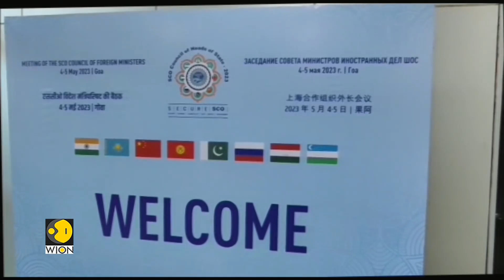India Hosts SCO Foreign Ministers Meeting in Goa: What's on the Agenda? | Latest World News | WION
The Shanghai Cooperation Organisation's Foreign Ministers are all set to meet in Goa. India is the chair of the grouping this year and is holding a number of ministerial meetings ahead of the summit this year. For details, watch the video.